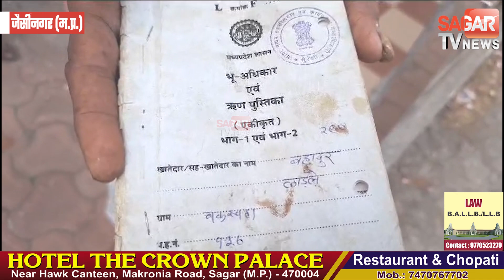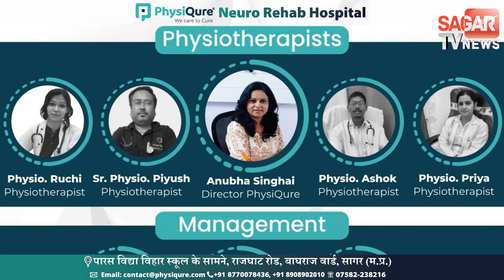सागर-अंधे किसान की जमीन पर दबंग पडोसी का कब्जा, कोर्ट का आदेश भी बेअसर | sagar tv news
सागर-अंधे किसान की जमीन पर दबंग पडोसी का कब्जा, कोर्ट का आदेश भी बेअसर